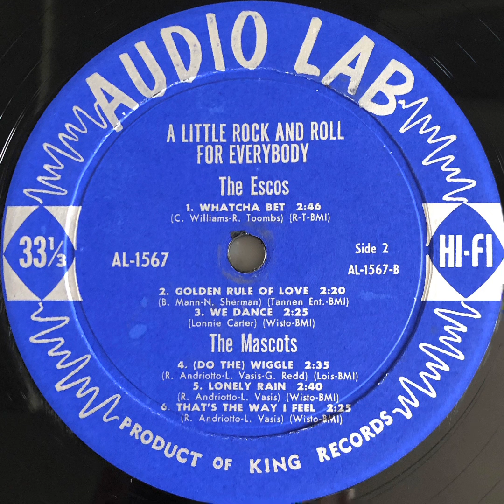The Mascots / Lonely Rain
(Audio Lab LP 1567 - A Little Rock & Roll For Everybody) 1960
The Former Of The O‘Jays
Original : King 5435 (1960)